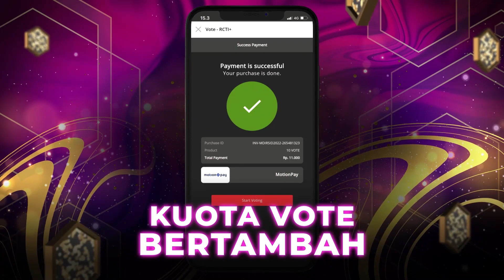Tika - Arjuna Buaya | KONTES KDI 2022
Malam ini Tika terlihat sangat enerjik membawakan lagu yang berjudul Arjuna Buaya, sehingga membuat audience terpana melihat stage act-nya